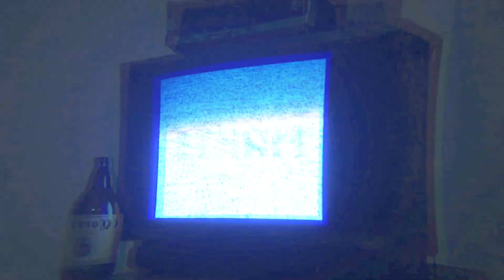North Hills - Suigeneris (Edited by Ethan Eigenfeldt)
Edited by Ethan Eigenfeldt
Filmed by Cinepacks
Song Produced by Suigeneris

For context, 2 years ago this footage was released for an editing competition so this is just me practicing and developing my skills years after the competition has already ended. I’d like to begin directing and editing my own music videos now.